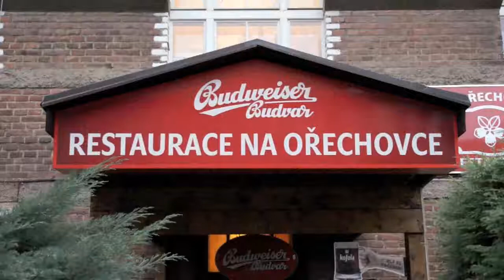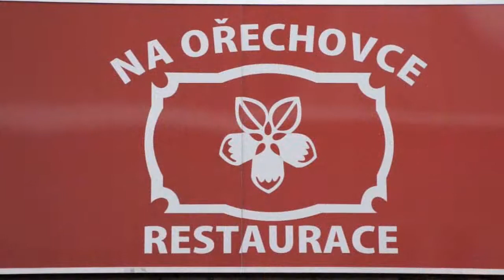Folklore in Restaurant na Orechovce - Prague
Restaurant na Orechovce is a truly fantastic place for those with a desire to immerse themselves in some traditional Czech folklore which means an evening of wonderful music and dance which goes on for well over three marvellous hours. And of course a tremendous meal of your choice from a pre-prepared list which includes three quintessentially Czech selections. More about this in a moment. But yes, at Restaurant na Orechovce this is all laid on for you in a super good value all inclusive package. Its all about a fun time with great, lively music in a lovely atmosphere where the staff can be called on to assist you in Czech, German, French, and indeed english.